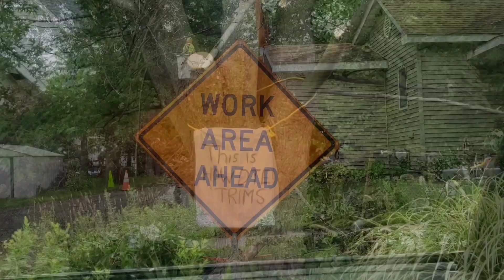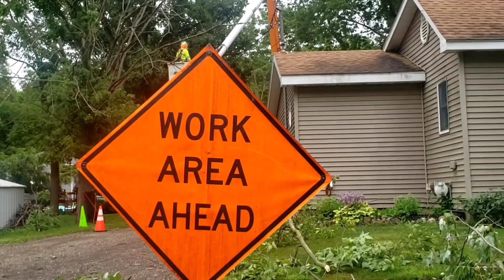Why we refuse utility company tree trimming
I would rather lose power or hire a professional tree service than have these summer employees hack my trees up. These examples of tree trimming in a local community shows why. If you watch the video and want to leave lots of comments about safety, let me stop you here. The point of the video is property ownership. Utility easements were created to maintain the property of that company, not your property. Any arborist can argue lots of reasons on the side of the utility company, but I doubt the same arborist would want the only trees around their own property disfigured so unbelievably bad. As the property owner, it's up to you to decide what tree to keep, trim, or remove. Remember always that landscaping effects property values, we plant and maintain to protect our investment in our homes and properties.